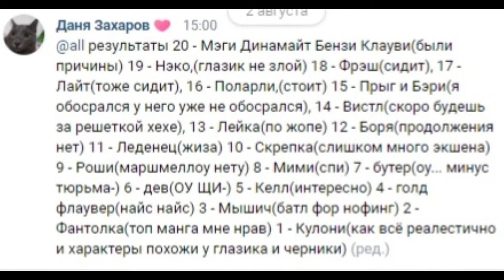БЗ1МДК 6 Сезон 4 Серия Веселье!